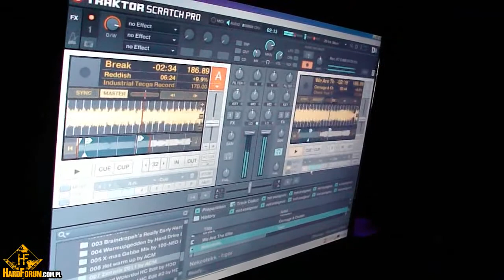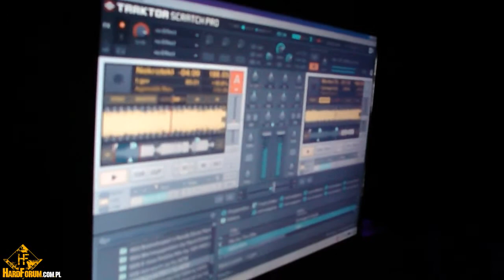hQ: Anti-Commercial Movement - Zlot HardForum @ Megaclub 26.02.2011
byROoZi